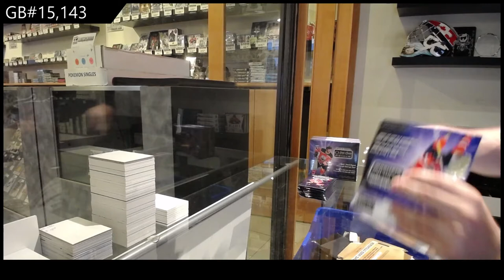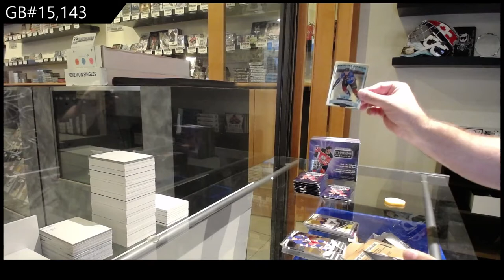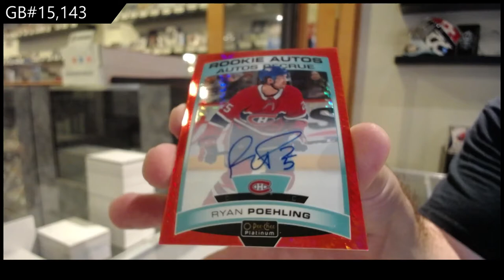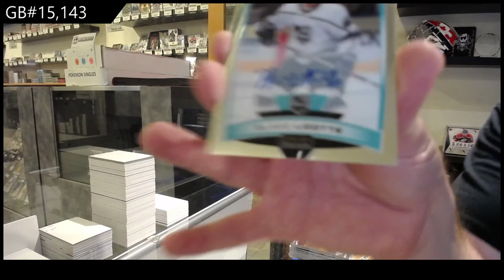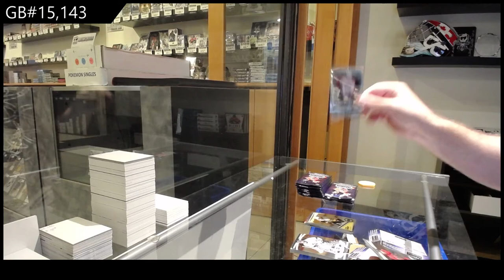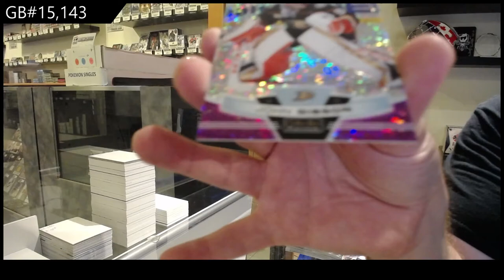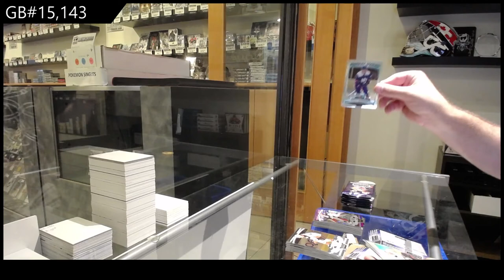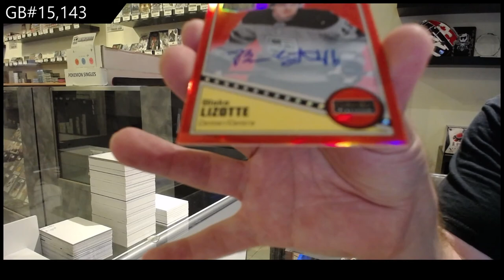19-20 Upper Deck OPC Platinum Hockey 3 Box Break - C&C GB #15,143